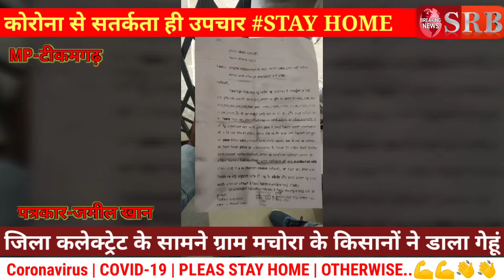टीकमगढ़ जिला कलेक्ट्रेट के सामने किसानों का जोरदार विरोध प्रदर्शन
SRB Bulletin! Madhya Pradesh!

SRB hamesha kahta h or hamesha dikhata aaya hai ki janta jab tak self
nhi hogi tab tak halat nhi sudhar sakte ! SRB abhi shiksha ke kshetra me
 yek kadam bada raha hai aap sabhi ka sath chahiye bas

About The chenal: SRB Bulletin, SRB is a youtube channel that can mold all the past and present together into the present, the armies of India (including the Navy, Army, Air Force) of India. Police follows the administration and governance and will always run SRB personal life Tricolor will make the country proud, India will make the life of the country familiar to the people, SRB wants to awaken the people so that Bo understands his duty towards the country, All the power that will rise in the hearts of people on SRB will be given here
"A reply - bold, fearless, honest, SRB bulletin
SRB Bulletin is currently operating in two states Madhya Pradesh and Uttar Pradesh, in which the main news, special news, history, Vande Mataram, poems, and other topics are taken.

Every news of Gwalior
Gwalior news bulletin
Public support in Gwalior
Datia news
Every news of Madhya Pradesh
News Live
Every news of Datia is at your door